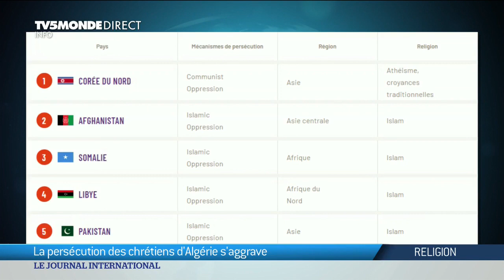4 165 chrétiens tués en Afrique en 2018, la persécution des chrétiens s'aggrave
Yousseff Ourahmane, vice-président de l'Église Protestante d'Algérie, est notre invité. Il revient sur le dernier Index mondial de persécution des chrétiens, de l'association Portes Ouvertes : plus de 4 300 chrétiens ont été tués dans le monde en 2018. Plus d'infos